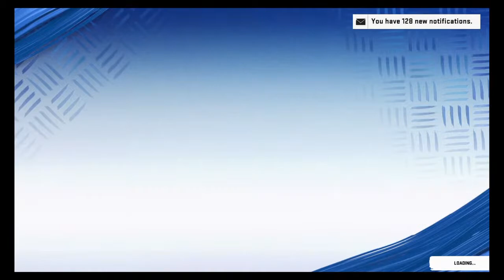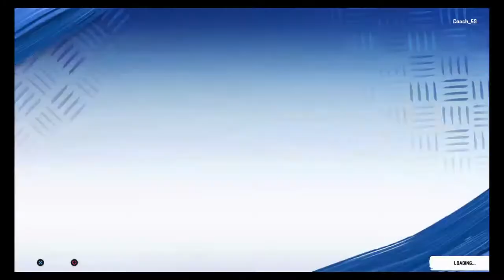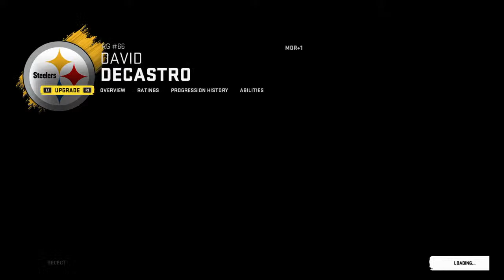Coach_59's Live PS4 Broadcast